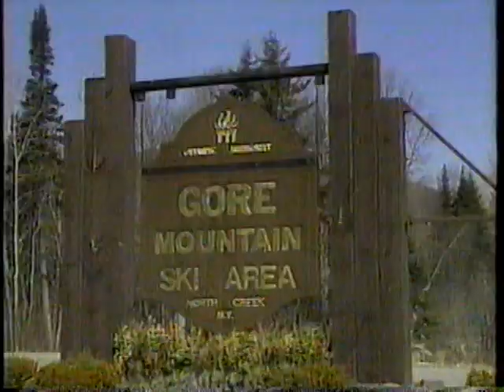1991 Gore Mountain Ski Area North Creek New York TV Commercial